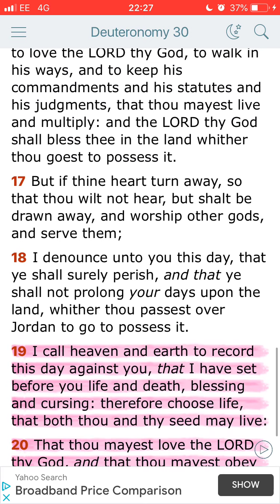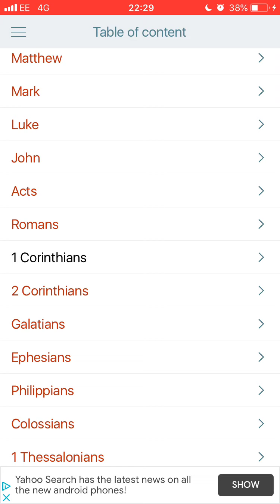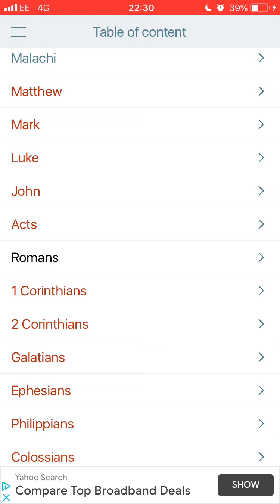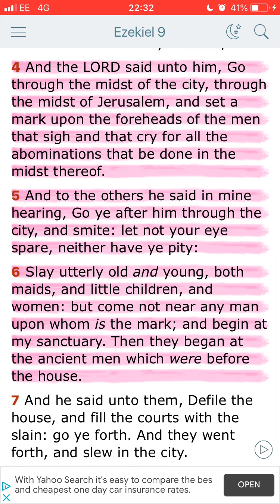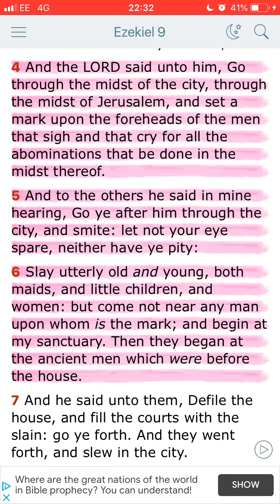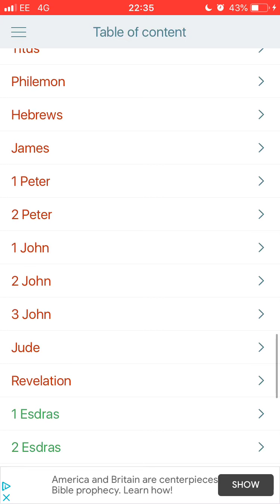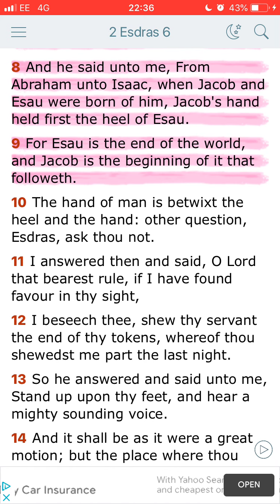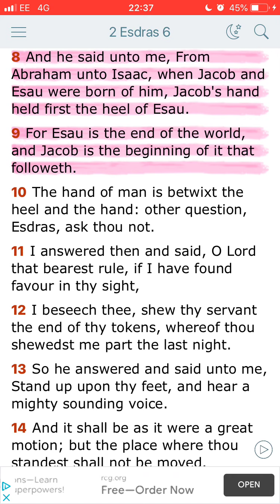Epistle #52 This or That